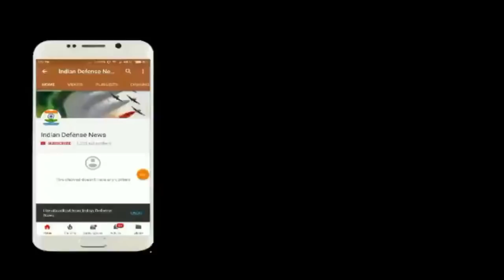Indian Defence News,Indian LCH vs Chinese attack helicopter Comparison,HAL LCH VS HARBIN Z19,Hindi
In this video of comparison series we are going to compare indian attack helicopter vs chinese attack helicopter,This is a head to head comparison between Indian LCH vs Chinese Z19/WZ19